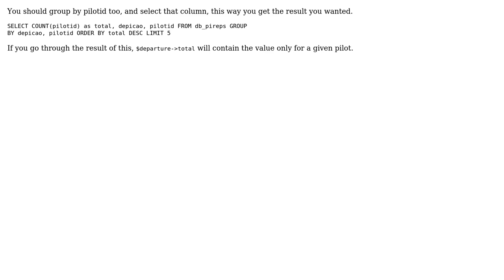Ordering by specific id and not by total of column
With thanks & praise to God, and with thanks to the many people who have made this project possible! You are responsible for your own actions.